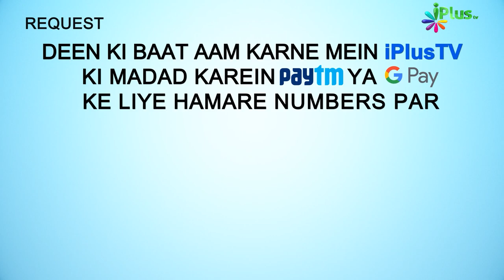Deeni HelpLine Episode 121 | Aapke Sawalo Ke Jawab | Shaikh Kifayatullah Sanabili | iPlus TV